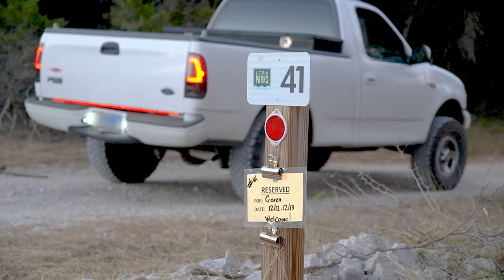LCRA Camping trip VLOG 01 - Muleshoe Bend Rec Area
We decided to VLOG our camping trip through a few LCRA camping areas! We are not professional vloggers, or even amateur ones. just a warning!

We spent a night at Muleshoe Bend recreation area and enjoyed the gorgeous scenery and many deer along the Colorado River. It was a chilly night but we had plenty of blankets and jackets to stay nice and cozy in our tent.

The next night we spent at a hotel to shower and grab some food, but honestly we missed the outdoors so much we cancelled the other hotel night later in the week and reserved another night under the stars! It was nice to take a hot shower either way.